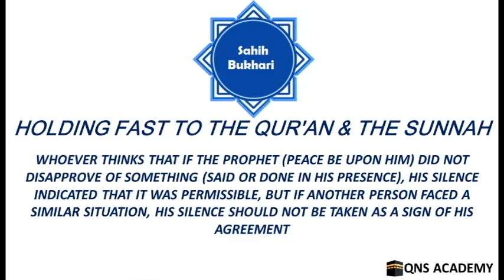Bukhari 96-23: Whoever thinks that if the Prophet (PBUH) did not disapprove of something (said or...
Bukhari 96-23: Whoever thinks that if the Prophet (peace be upon him) did not disapprove of something (said or done in his presence), his silence indicated that it was permissible, but if another person faced a similar situation, his silence should not be taken as a sign of his agreement.

List of chapters in the book of Holding Fast to the Qur'an and The Sunnah
13 What has been said regarding exerting oneself to find out the proper legal verdict which is in harmony with what Allah has revealed, as Allah says: "... And whosoever does not judge by that which Allah has revealed, such are Zalimun (polytheists and wrongdoers) (of a lesser degree)..."(Quran.5:45)
14 The statement of the Prophet (peace be upon him), "Certainly you (Muslims!) will follow the ways of those who were before you (i.e., Jews and Christians)"
15 The sin of the person who invites others to an evil deed or establishes a bad tradition, for Allah says: "...and also of the burdens of those whom they misled without knowledge.. ." (Quran.16:25)
16 The Prophet (peace be upon him), mentioned and recommended that the religious learned men should not differ. What common opinions the people of the two Haram (sanctuaries) of Makkah and Al-Madina had, and what places and objects of interest [in connection with the Prophet (peace be upon him) Muhajirun (emigrants) and the Ansar)] are present in these two cities besides the praying place of the Prophet (peace be upon him) and his pulpit and his grave
17 The Statement of Allah: "Not for you (O Muhammad peace be upon him, but for Allah) is the decision..." (Quran.3:128)
18 The Statement of Allah: "...But, man is ever more quarrelsome than anything." (Quran.18:54) And also the Statement of Allah: "And argue not with the people of the Scripture (Jews and Christians), unless it be in (a way) that is better..."(Quran.29:46)
19 The Statement of Allah: "Thus We have made you [true Muslims, real believers of Islamic Monotheism, true followers of Prophet Muhammad (peace be upon him) and his Sunna (legal ways)], a just (and the best) nation..." (Quran.2:143)
20 If a governor or a ruler gives a verdict based on his own opinion and the verdict proves to be wrong and disagrees with the verdict of Allah's Messenger but he is unaware of that; then his verdict will be rejected.
21 The reward of the judge for giving a verdict according to the best of his knowledge and whether his verdict was right (according to Allah or His Messenger's verdict) or wrong (i.e., did not agree with the verdict of Allah and His Messenger)
22 The refutation of the claim of those who say, "All the legal decisions and verdicts given by the Prophet (peace be upon him) were aparent (i.e., known to all people)". And the fact that some of the Companions of the Prophet (peace be upon him): did not witness certain deeds or did not hear certain sayings of the Prophet (peace be upon him) and other Islamic matters
23 Whoever thinks that if the Prophet (peace be upon him) did not disapprove of something (said or done in his presence), his silence indicated that it was permissible, but if another person faced a similar situation, his silence should not be taken as a sign of his agreement.
24 The laws that are inferred from certain evidences and what the meaning of an evidence is, and how it is explained.
25 The statement of the Prophet (peace be upon him): "Do not ask the people of the Scripture (Jews and Christians) about anything.
26 It is disliked to differ
27 Something forbidden, by the Prophet (peace be upon him) is legally prohibited unless there is a proof that (later on) it was (made) legal. Similarly, his orders render things obligatory, as he said (to his Companions) when they finished their Ihram, "Sleep with your wives"
28 The Statement of Allah: "... And who (conduct) their affair by mutual consultation..."(Quran.42:38) "... And consult them in the affair..." (Quran.3:159)